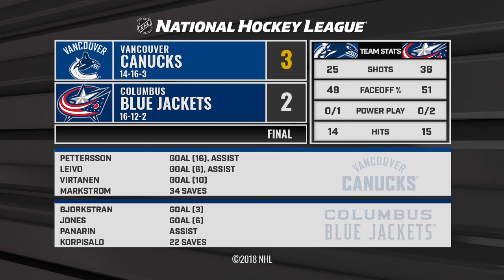Pettersson, Leivo lead Canucks past Blue Jackets, 3-2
Elias Petterrsson and Josh Leivo each recorded a goal and an assist, as the Canucks came from behind to beat the Blue Jackets, 3-2